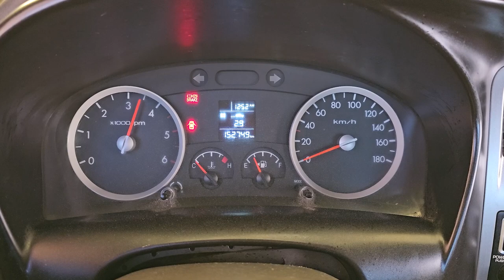2017 Hyundai Porter2 used car export (HU417667) carwara, 카와라 포터2 수출